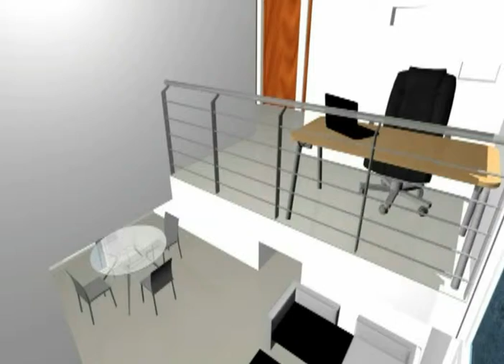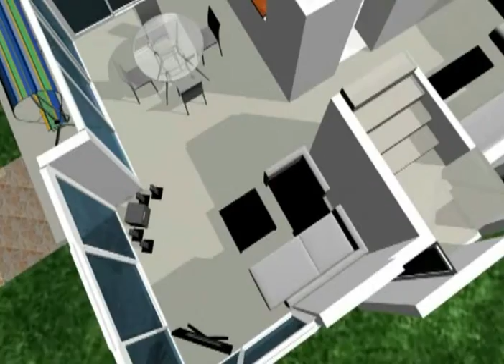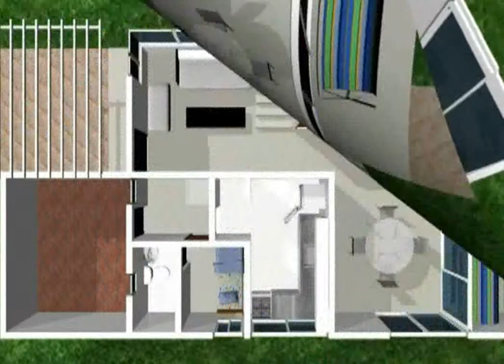Santa Catalina Condominio Campestre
Santa Catalina Condominio Campestre, al sur de Cartagena entre Turbaco y Mamonal